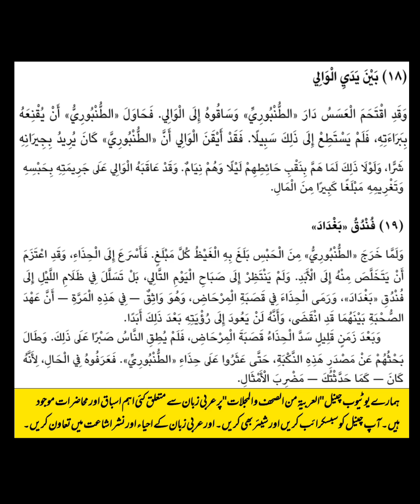حذاء الطنبوري الحلقة الحادية عشرة/لكامل كيلاني/الأدب العربي القصصي/الأدب العربي المعاصر مجموعة القصص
كامل كيلاني أديب مصري اتخذ من الأدب العربي دربا له فأصبح أديبا بذ أقرانه خاصة في أدب الأطفال. فأنتج مكتبة غنية للذين يودون أن يتعمقوا ويتمهروا في الأدب العربي والأدب القصصي خاصة. مؤلفاته خير نموذج للأدب القصصي.
اعتمد كامل منهجا جديدا ممتازا واختار أسلوبا عبقريا رائع فعرف ب "رائد الأدب العربي"